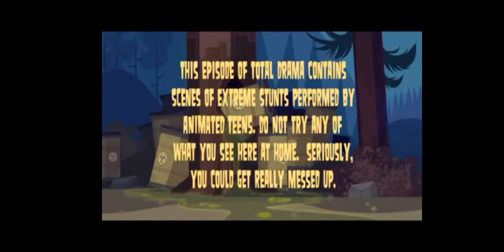Total Drama Revenge Of The Island Disclaimer